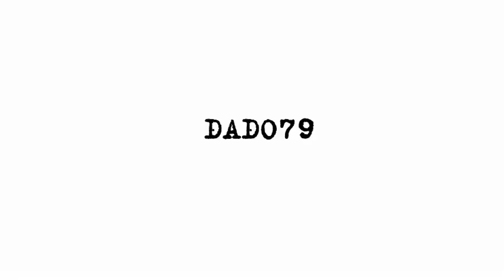У Азербайджана есть все возможности, чтобы практически отрезать Зангезур от Армении